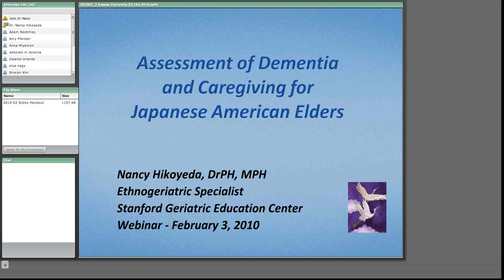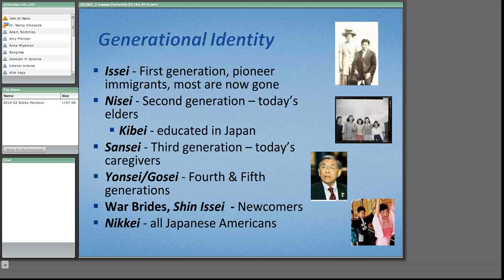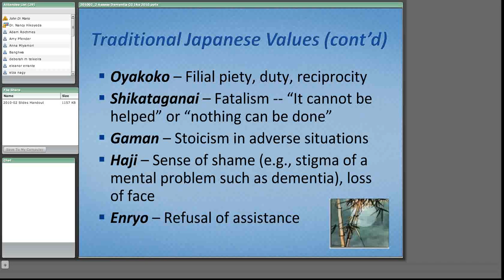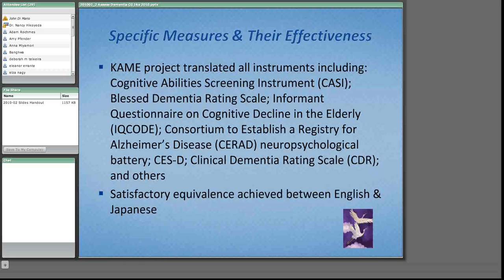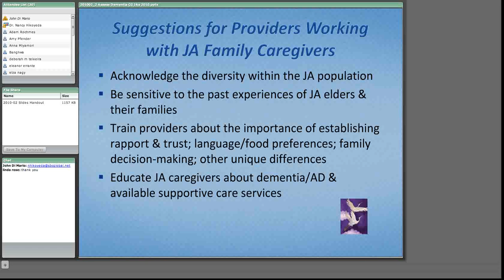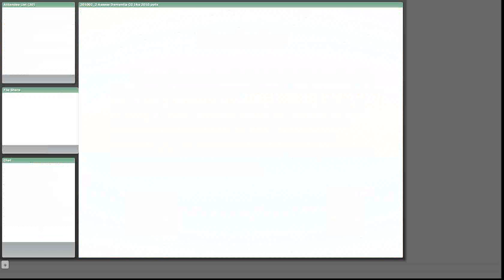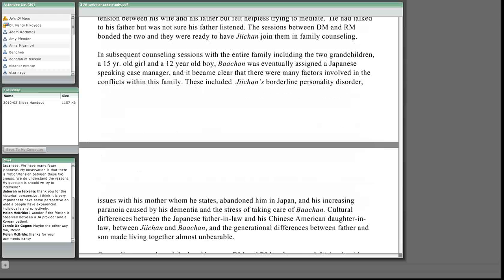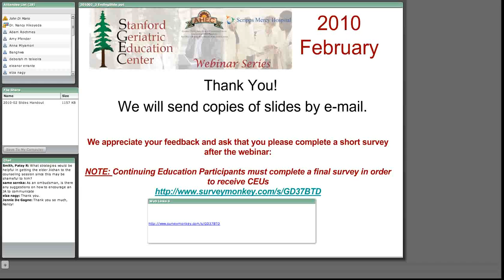Assessment of Dementia and Caregiving for Japanese American Elders